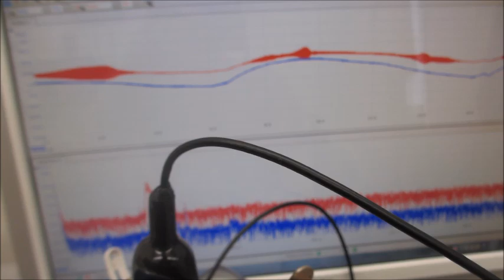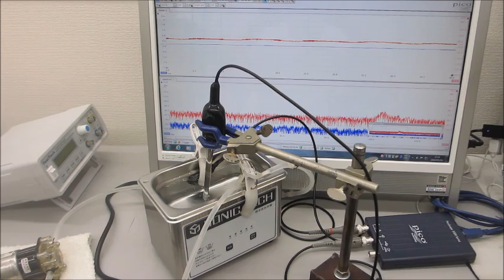基礎実験ーーオリジナル超音波システムの開発ーー（超音波システム研究所）